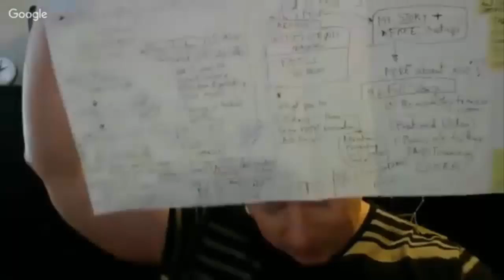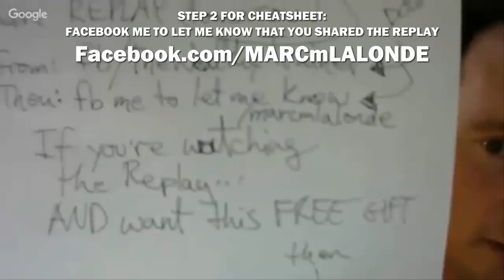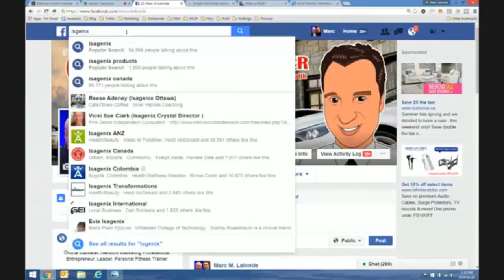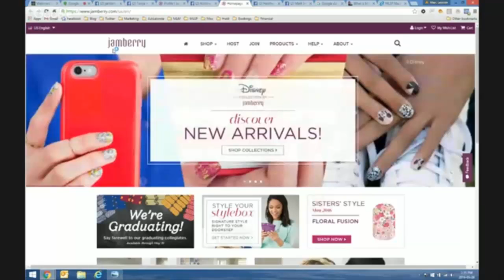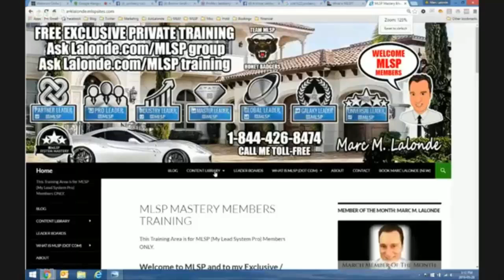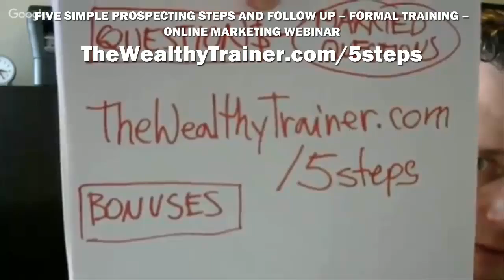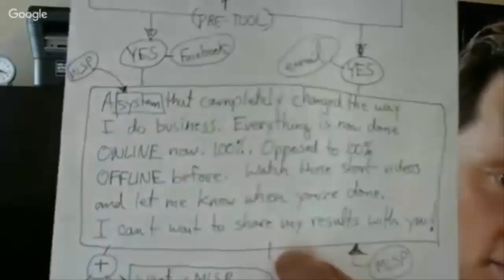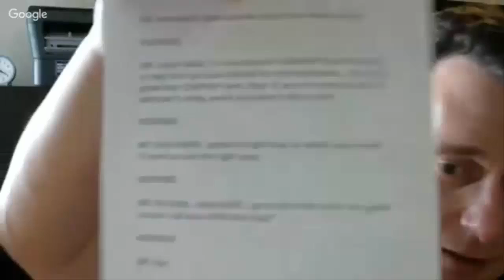👨‍🏫 Reach L1 Leadership Level in 30 Days or Less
In this Webinar: 👨‍🏫 Reach L1 Leadership Level in 30 Days or Less
📖 About Joseph Marc Lalonde aka The Wealthy Trainer (Branding YOUniversity Founder) 👇

I’ll just come out and say it…

It is EASY to reach L1 Level in MLSP in less than 30 days!

- Without a Blog.

- Without Video.

- Without Content.

If you have all of the above, they will add to your credibility… but are not NECESSARY to hit L1 in less than 30 days.

I personally went from L2 to L3 in less than 30 days WITHOUT a BLOG, WITHOUT VIDEOS, and WITHOUT CONTENT!

You need to know WHERE to find your prospects (I show you).

You need to know HOW to reach out to the right people (I will show you HOW).

You need to know WHAT to say to your prospects (I teach you WHAT to say).

The above 3 steps are important (and necessary), but the following steps are even MORE IMPORTANT, and you MUST STRICTLY follow them to hit L1 in less than 30 days.

You need to contact a certain NUMBER of prospects EVERY DAY (I give you that exact NUMBER).

You need to be held ACCOUNTABLE for these numbers (I will hold you ACCOUNTABLE).

You need to use a “Pre” tool OR have a telephone conversation BEFORE sending them to the MLSP Sales Page (I teach you how to do/use each, and even recommend that you do/use BOTH).

🔗 Useful Links 🔗